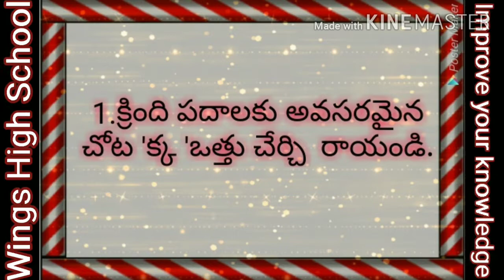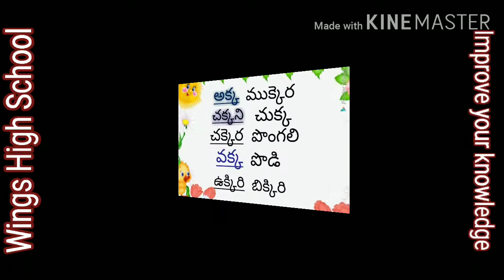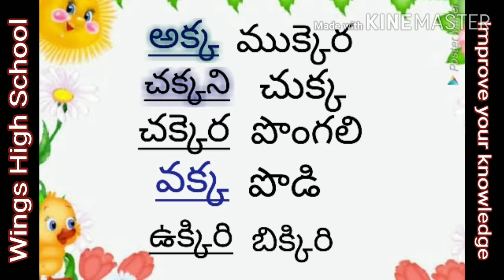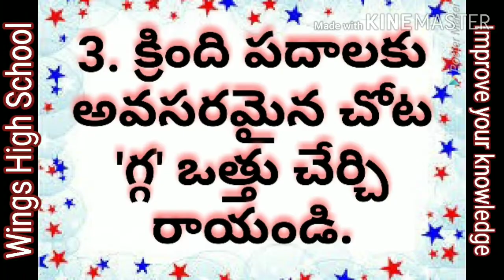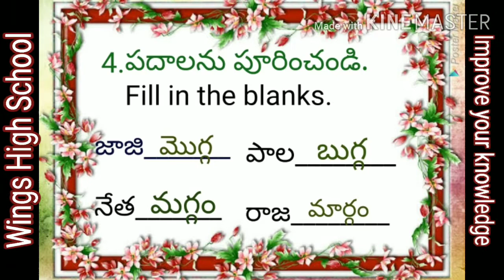III TELUGU L2 PN6 WINGS HIGH SCHOOL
WINGS HIGH SCHOOL BHAINSA III TELUGU